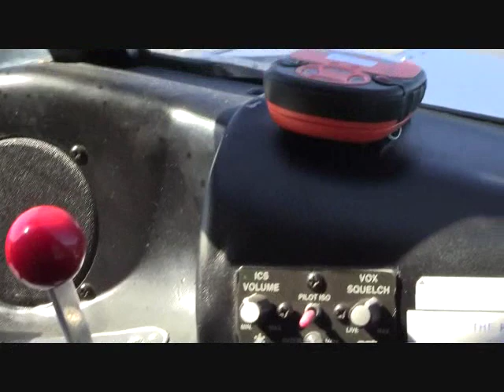History of the de Havilland beaver float plane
First flight August 16, 1947    Produced 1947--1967

The de Havilland Aircraft of Canada Ltd. company was an aircraft manufacturer with facilities based in what is now the Downsview area of Toronto, Ontario, Canada. The original home of de Havilland Canada is now the home of the Canadian Air & Space Museum located in what is now Downsview Park.
The aircraft company was created in 1928 by British de Havilland Aircraft Company to build Moth aircraft for the training of Canadian airmen, and subsequently after the Second World War, designed and produced indigenous designs.  After a number of company changes, Bombardier Inc. sold the rights to the out-of-production aircraft (DHC-1 through DHC-7) to Viking Air Ltd. of Sidney, British Columbia, in May 2005.

1,657  Beavers were produced until 1967 when the original line shut down.
 The de Havilland Canada DHC-2 Beaver is a single-engined, high-wing, propeller-driven, STOL aircraft developed by de Havilland Canada, primarily known as a bush plane. It is used for cargo and passenger hauling, aerial application (crop dusting and aerial topdressing), and has been widely adopted by armed forces as a utility aircraft. The United States Army purchased several hundred; nine DHC-2s are still in service with the U.S. Air Force Auxiliary (Civil Air Patrol) for search and rescue

In the immediate post-war era, de Havilland Canada management turned to the civilian market for continued work, aware that military contracts were unlikely to guarantee business. The company had recently hired Punch Dickins, a famous bush pilot, as Director of Sales, and he began an extensive program of collecting requests from other pilots in order to understand what they needed in a new aircraft. Almost without variation, the pilots asked for tremendous extra power and STOL performance in a design that could be easily fitted with wheels, skis, or floats. When de Havilland engineers noted that this would result in poor cruise performance, one pilot replied "You only have to be faster than a dog sled". Other suggestions were seemingly mundane but important in the bush
Initial sales were slow, perhaps two or three a month, but as the plane was demonstrated sales started to improve. A key event in the Beaver's history occurred the next year when the US Army started looking for a new utility aircraft to replace their Cessnas. The competition quickly boiled down to the Beaver and the Cessna 195, but the Beaver completely outperformed the 195, and with the outbreak of the Korean War, led to orders for hundreds of aircraft. Soon orders increased from around the world. When production finally ceased in 1967, 1,657 DHC-2 Beavers had been built.

General characteristics
Crew: 1
Capacity: 6 passengers, 2,100 lb (953 kg) useful payload
Length: 30 ft 3 in (9.22 m)
Wingspan: 48 ft 0 in (14.63 m)
Height: 9 ft 0 in (2.74 m)
Wing area: 250 ft2 (23.2 m2)
Empty weight: 3,000 lb (1,361 kg)
Gross weight: 5,100 lb (2,313 kg)
Powerplant: 1 × Pratt & Whitney R-985 Wasp Jr. radial engine, 450 hp (336 kW) each
Performance
Maximum speed: 158 mph (255 km/h)
Cruise speed: 143 mph (230 km/h)
Range: 455 miles (732 km)
Service ceiling: 18,000 ft (4,586 m)
Rate of climb: 1,020 ft/min (5.2 m/s)